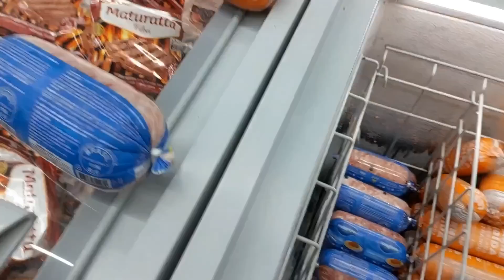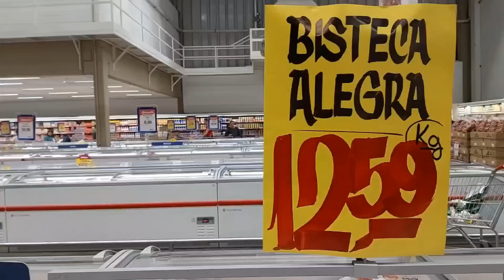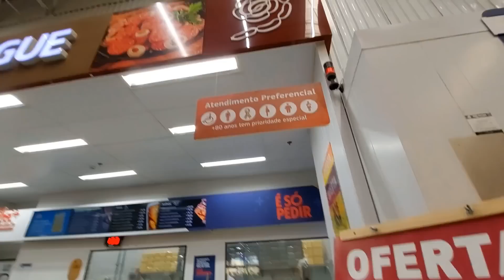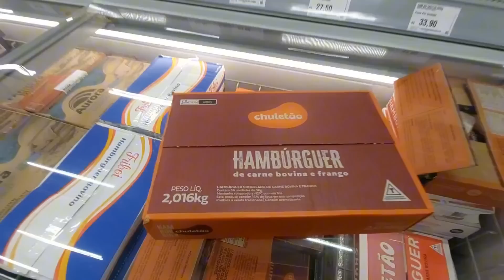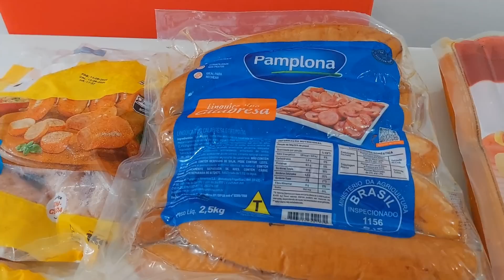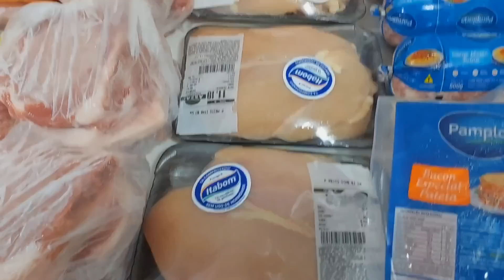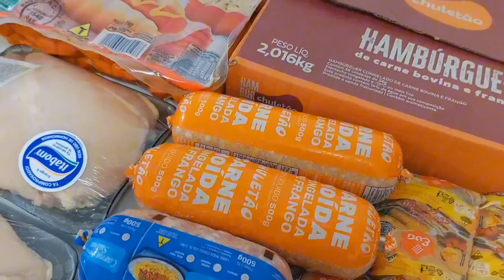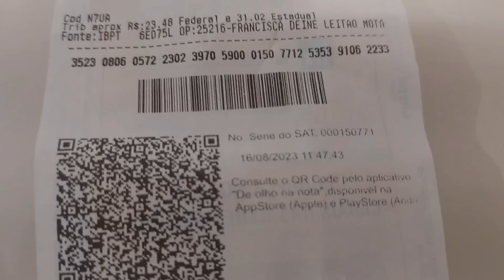🔴COMPRAS DE CARNES NO ATACADISTA ASSAÍ MÊS DE AGOSTO 2023